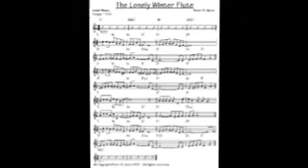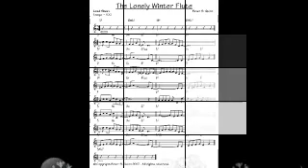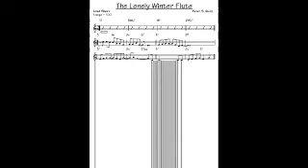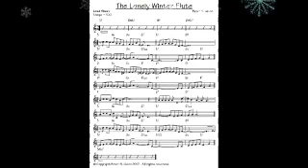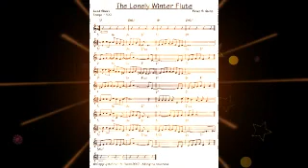The Lonely Winter Flute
By Peter S. Quinn